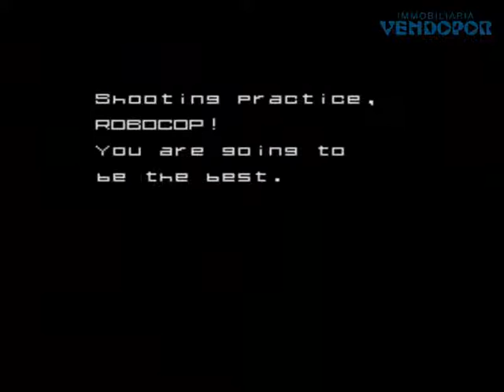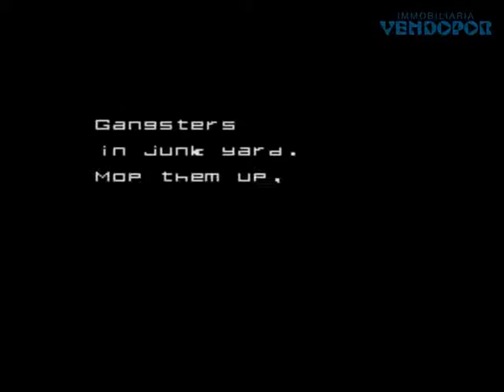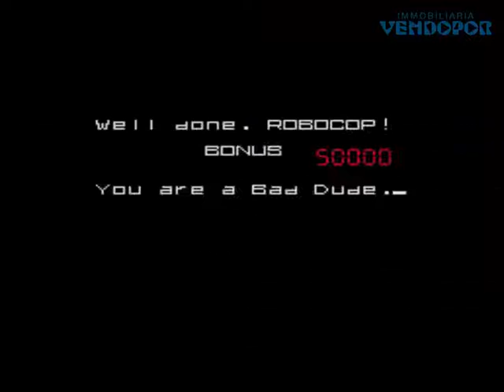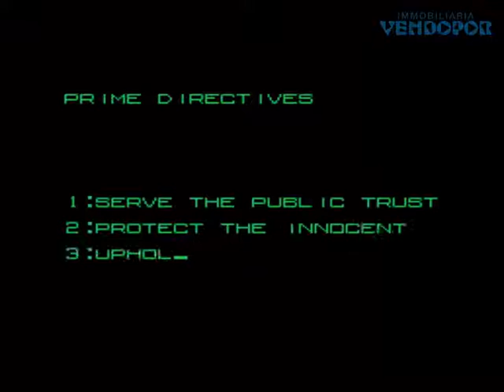Jugando a RoboCop - Data East Games 1988 Arcade CoinOp Juegos CoinOp Recreativas Gamers Gaming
Game of the Day - Juego Retro Arcade para hacer Memoria y Traer Recuerdos de Infancia y Juventud

TITLE / TITULO: RoboCop
MANUFACTURER / CREADOR: Data East Games - 1988

Retro Gamers Jugando Arcades Coin-Op Review Capcom Sega Taito Atari Mame Retro Arcade Games